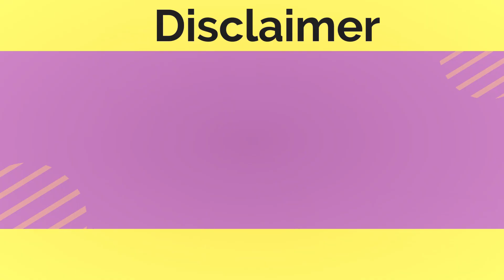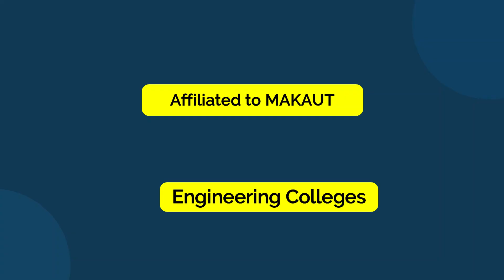WBJEE 2022 Counselling | 2021 WBJEE Rank vs Government Universities & Engineering Colleges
Watch The Video to know WBJEE 2022 Counselling | 2021 WBJEE Rank vs Government Universities & Engineering Colleges
🔴  2021 WBJEE Closing Rank for B. Tech. CSE in Government Engineering Colleges in West Bengal
🔴  2021 WBJEE Closing Rank for B. Tech. CSE in Government Universities in West Bengal
🔴  2021 WBJEE Closing Rank for B. Tech. CSE in Private Engineering Colleges in West Bengal
🔴  2021 WBJEE Closing Rank  for Jadavpur University B. Tech. CSE Course
🔴  2021 WBJEE Closing Rank  for Kalyani University B. Tech. CSE Course
🔴  2021 WBJEE Closing Rank  for Aliah University B. Tech. CSE Course
🔴  2021 WBJEE Closing Rank  for University Of Calcutta B. Tech. CSE Course
🔴  2021 WBJEE Closing Rank  for Kazi Nazrul University B. Tech. CSE Course
🔴  2021 WBJEE Closing Rank  for Jalpaiguri Government Engineering College B. Tech. CSE Course
🔴  2021 WBJEE Closing Rank  for Ram Krishna Mahato Government Engineering College B. Tech. CSE Course
🔴  2021 WBJEE Closing Rank  for IEM B. Tech. CSE Course
🔴  2021 WBJEE Closing Rank  for Heritage Institute of Technology B. Tech. CSE Course
🔴  2021 WBJEE Closing Rank  for Techno India Main Campus Sector V
B.Tech. CSE Course
🔴  2021 WBJEE Closing Rank  for Netaji Subhash Engineering College B.Tech. CSE Course
🔴  2021 WBJEE Closing Rank  for Haldia Institute Of Technology B.Tech. CSE Course
🔴  2021 WBJEE Closing Rank  for St. Thomas College Of Engineering and Technology B.Tech. CSE Course
🔴  2021 WBJEE Closing Rank  for Government College of Engineering and Leather Technology, B.Tech. CSE Course
🔴  2021 WBJEE Closing Rank  for Govt. College of Engg. & Textile Technology, Berhampore B.Tech. CSE Course
🔴  2021 WBJEE Closing Rank  for Govt. College of Engineering & Ceramic Technology, Kolkata B.Tech. CSE Course
🔴  2021 WBJEE Closing Rank  for Govt. College of Engineering & Textile Technology, Serampore B.Tech. CSE Course
🔴  2021 WBJEE Closing Rank  for Kalyani Goverment Engineering College, Kalyani, B.Tech. CSE Course
🔴  2021 WBJEE Closing Rank  for RCC Institute of Information Technology, B.Tech. CSE Course
🔴  2021 WBJEE Closing Rank  for Meghnad Saha Institute of Technology, B.Tech. CSE Course
🔴  2021 WBJEE Closing Rank  for Netaji Subhas Engineering College, Garia B.Tech. CSE Course
🔴  2021 WBJEE Closing Rank  for B.P. Poddar Institute of Management & Technology B.Tech. CSE Course

wbjee counselling process 2022,wbjee 2022 marks vs rank,wbjee 2022,wbjee 2022 rank vs colleges,jadavpur university admission 2022,iem btech cse admission,heritage btech cse admission,haldia institute btech cse admission,kalyani university admission 2022,coochbehar engineering college btech cse,cooch behar government engineering college,techno india main campus salt lake,netaji subhash btech cse admission 2022,b p poddar institute of technology,wbjee counselling 2022

📌 If you have any queries regarding WBJEE 2022 Online Counselling

📌 For More Detailed Information Read Our Blog on Top Engineering Colleges in Kolkata